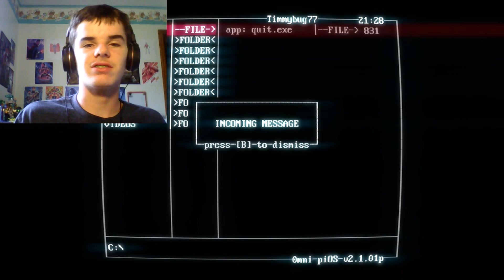PRO RED DUDE KILLER!!! Superhot #1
Today we shoot Red Dudes, jump cars, and slow down time in the brand new series... SUPERHOT!!!